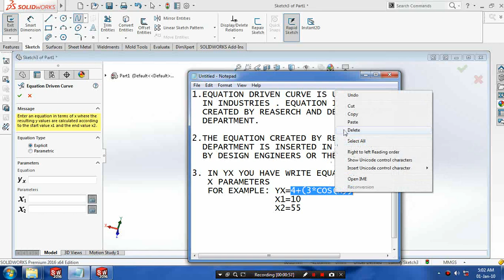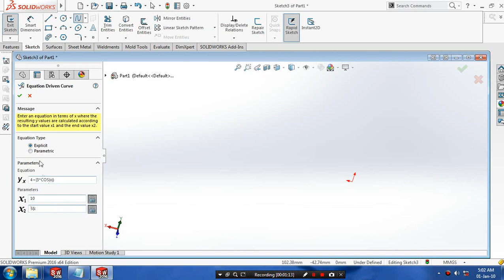EQUATION DRIVEN CURVE IN SOLIDWORKS 2017